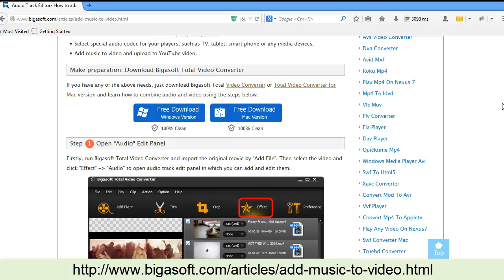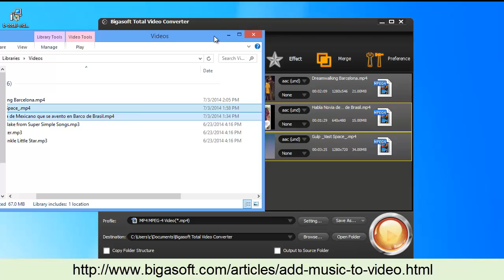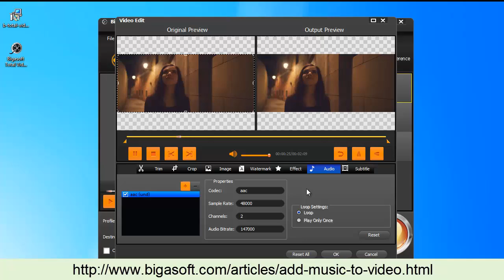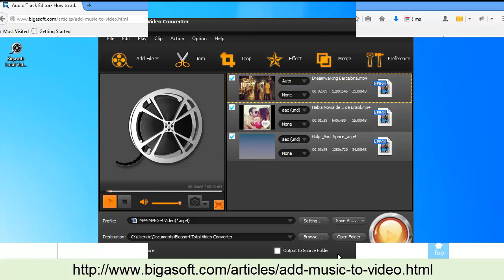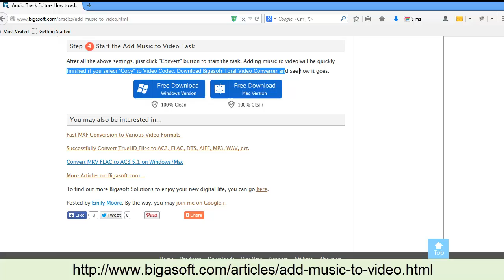How to add music to video with Bigasoft Total Video Converter?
This video will show you a detailed guide on how to add background music to video or add new audio track into video within seconds.
It will be helpful for people who want to add background music to home-made movies or embed new audio streaminig to video.